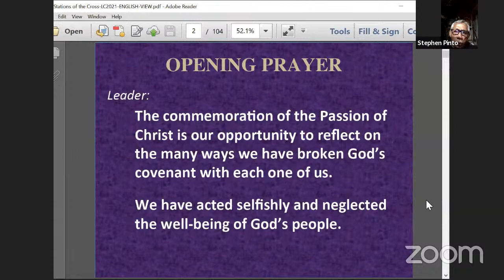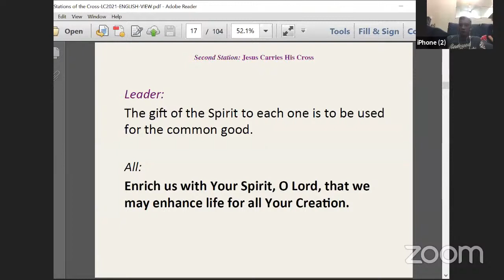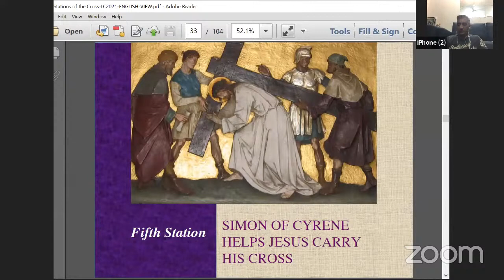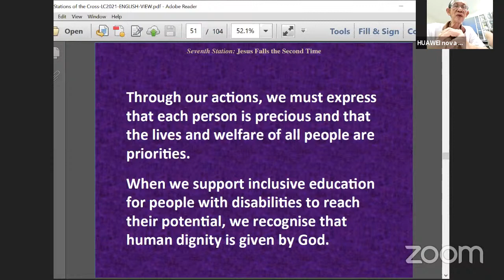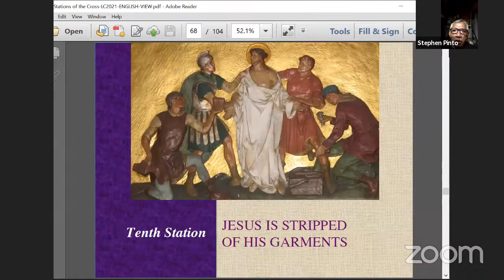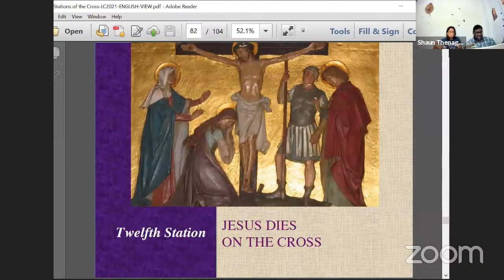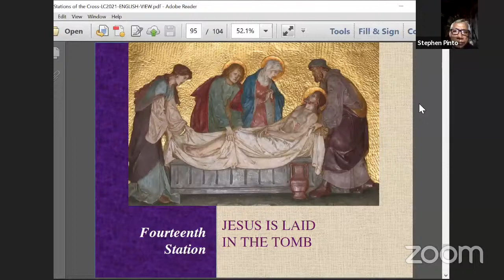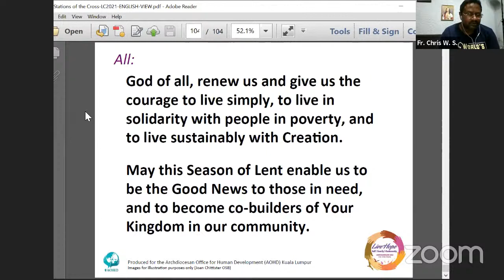Lent - Way of the Cross Week 1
As we begin our lenten journey , let us come together to pray and reflect on the Stations of the Cross